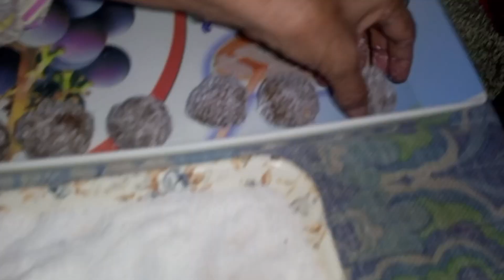Alsi de pinni || Flax seeds ladoo || yeh ladoo sweadon jain gy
# Flax seed ladoo# punjabi vlog# Alsi pinni# Routine vlog#